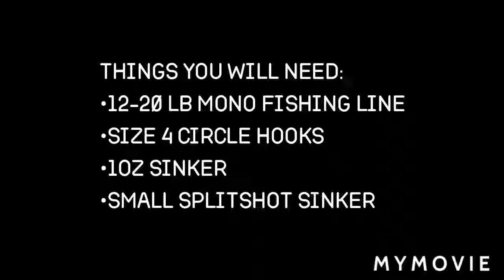How to setup for catfish.